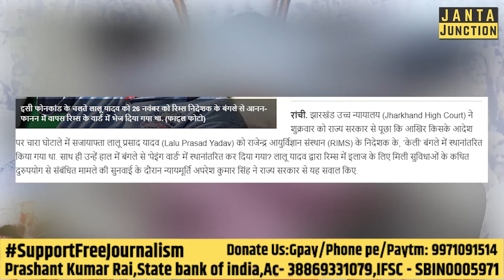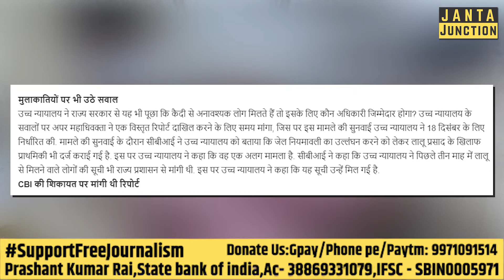क्या Lalu Yadav को बिना Court में बताए VIP सुविधा दी गई? Jharkhand Highcourt ने सरकार से मांगा जवाब!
Jharkhand Highcourt ने सरकार से पूछा- Lalu Yadav को किसके आदेश पर RIMS Director के बंगले में भेजा गया?